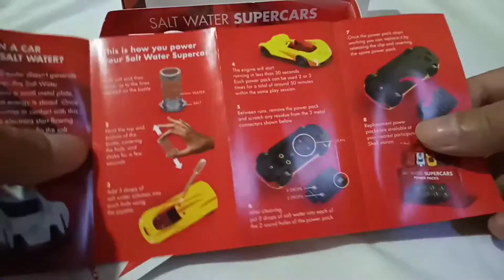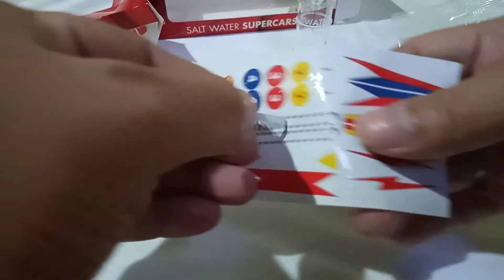HOW TO ASSEMBLE TOY Salt Water SUPERCARS Lighting UNBOXING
Electric Engine runs on salt water